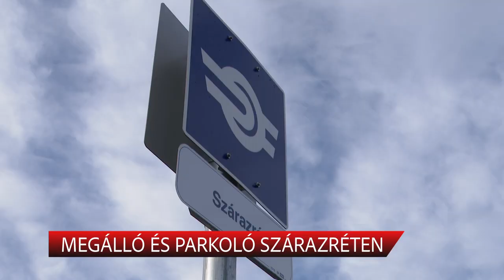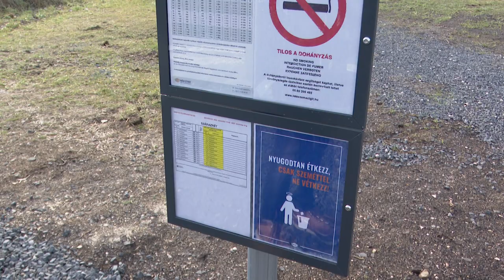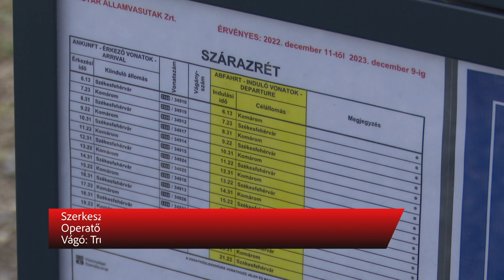Megálló és parkoló Szárazréten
Megkezdődtek a munkálatok a Szárazréti vasúti megállónál. Az önkormányzat finanszírozásában egy 18 férőhelyes parkoló, valamint esőbeálló kerül kialakításra a vasútvonal mellett. A környéken élők számára nagy segítséget jelent, hogy december 10-e óta Szárazrét és a Székesfehérvári vasútállomás között lehetőség van vonattal közlekedni.